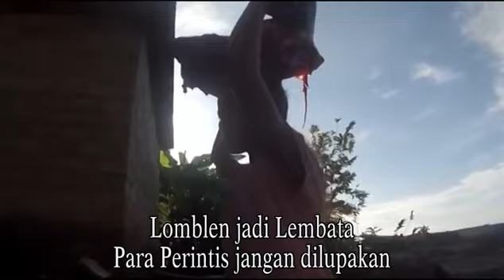PULAU PAUS Lamalera Markas Para Pendekar Pemburu Tradisional Ikan Paus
Cipt. Epi Embu Agapitus, Voc. Epi Embu Agapitus. Lamalera, Lembata, Markas Pendekar Penakluk Paus